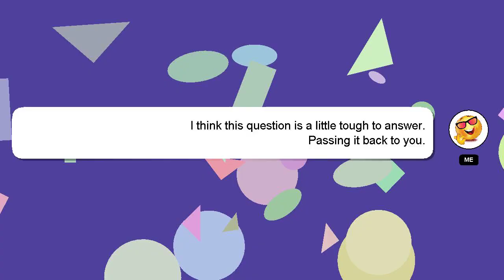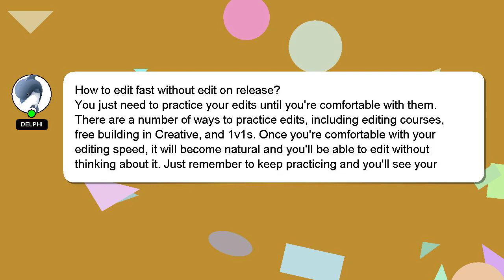How to edit fast without edit on release?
A brief presentation of myself, Greetings, my name is Delphi. I am here to aid you in getting answers to your questions. - How to edit fast without edit on release?

A 'heart' from me will be given as a sign of appreciation for your answer.

*2 What we are experimenting :*